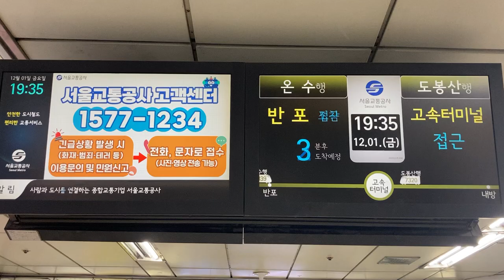Seoul Metro7号線(7호선) 고속터미널역(高速ターミナル駅 コソクターミナル駅) LCD発車標(発車案内ディスプレイ 출발 안내 디스플레이)